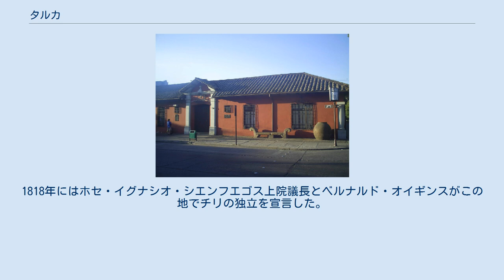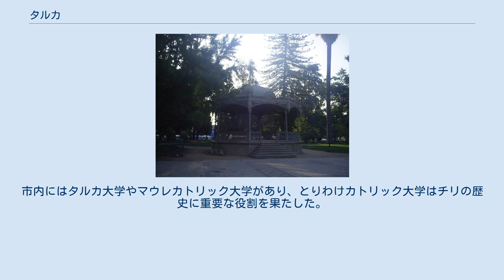タルカ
タルカ（西: Talca）は、チリの都市。
首都のサンティアゴ・デ・チレから南へ240kmの地点に位置する、タルカ県とマウレ州の中心都市である。
2002年国勢調査時の人口は19万3755人。
 市街は1742年に初代スペルンダ伯のホセ・アントニオ・マンソ・デ・バラスコによりサン・アグスティン・デ・タルカの名で建設された。
1742年と1928年の地震で少し被害をこうむったが、そのたび復興を遂げた。
2010年のチリ地震では震源が近くだったため大きな揺れを受け、旧市街の多くが崩壊した。
1818年にはホセ・イグナシオ・シエンフエゴス上院議長とベルナルド・オイギンスがこの地でチリの独立を宣言した。
 基幹産業は小麦と中心とした農業とワイン生産。
市内にはタルカ大学やマウレカトリック大学があり、とりわけカトリック大学はチリの歴史に重要な役割を果たした。
 チリ中央盆地のリルカイ川とクラーロ川が合流する地点の南に位置し、市街のど真ん中をパンアメリカンハイウェイが通っている。
 地中海性気候で、夏はカラッとした暑さに見舞われる一方冬になるとじめじめする。
年平均降水量は749mm、平均気温は13℃。
 チリ国鉄とその子会社により首都サンティアゴや太平洋岸のコンスティトゥシオンとを結ぶ特急電車やディーゼル列車が運行されている。